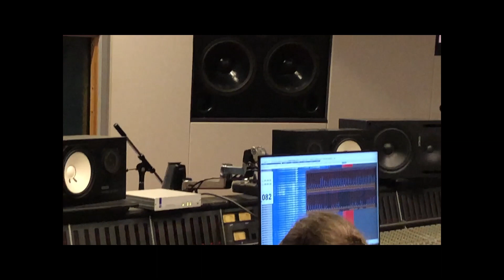Павел Турсунов - Божий кораблик из симфонических иллюстраций "Житие Аввакума"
видео работы над записью музыки в тон-студии Мосфильма